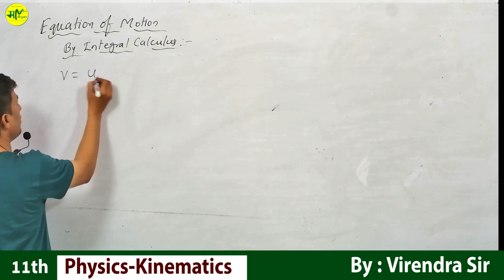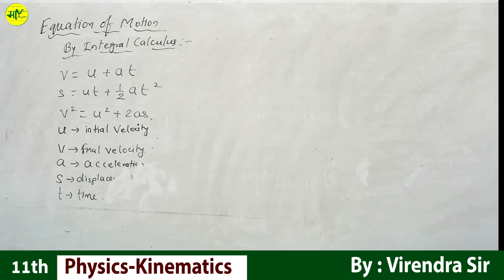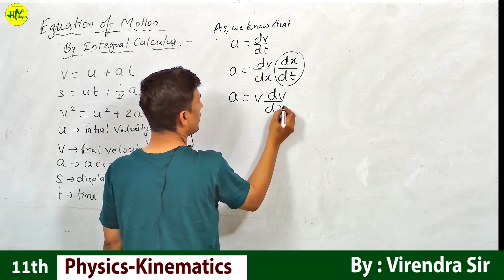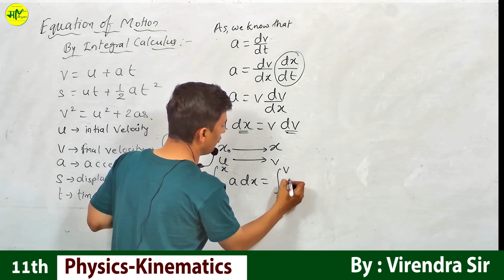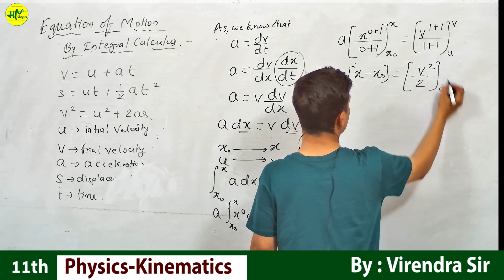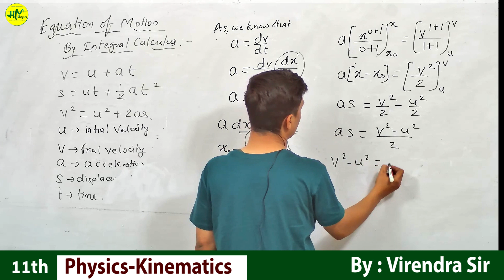Uncover the Secrets to Ace 11th Grade Physics Kinematics with Virenda Sir!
In this video, we'll be talking about the secrets to ace 11th grade physics kinematics with Virenda Sir!Kinematics is an important topic for 11th graders studying physics, and mastering it can help you achieve top grades in the subject. In this video, we'll be talking to Virenda Sir about the secrets to mastering physics kinematics, and what you need to do to achieve success. So skip to the 4:30 minute mark to watch this video and learn the secrets to ace physics kinematics!maadhyamLooking to ace your JEE or NEET exams? Want to strengthen your foundations in science and math for your XI-XII PCM/PCB courses? Look no further than NG CLASSES!Our experienced teachers provide personalized attention to help you excel in your studies. Our special batch for math's is designed to help students overcome any difficulties they may be facing with this subject.But that's not all! Our courses also cater to students from VI to X, with expert guidance in all subjects. Our facilities are top-notch, with well-equipped classrooms and study materials.Join the NG CLASSES family today and unlock your true potential! Our branches are conveniently located in Mahalaxmi Nagar and Vijay Nagar, so come visit us today!

11th - physics - kinematics by virendra sir,
11th physics kinematics,
motion in a straight line class 11 vinay sir,
kinematics class 11 nv,
11th physics motion in straight line,
11th physics motion in 1d,
kinematics class 11 physics graph,
kinematics class 11 physics linx,
11th class physics kinematics,
kinematics class 11 physics 1d,
kinematics class 11 3,
kinematics class 11 chapter 3,
class 11 physics motion in a straight line example 3.4,
kinematics class 11 part 3,
11th physics kinematics equations for angular motion